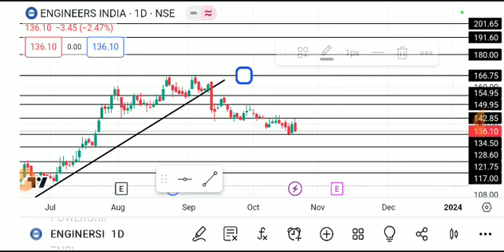ENGINEERS INDIA SHARE LATEST NEWS TODAY,ENGINEERS INDIA SHARE ANALYSIS,ENGINEERS INDIA SHARE TARGET